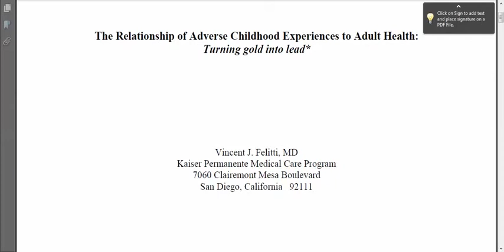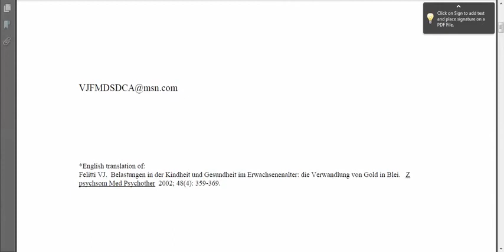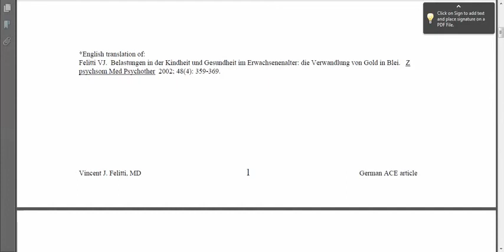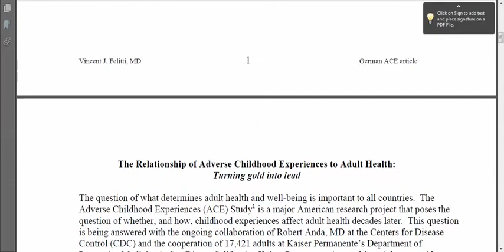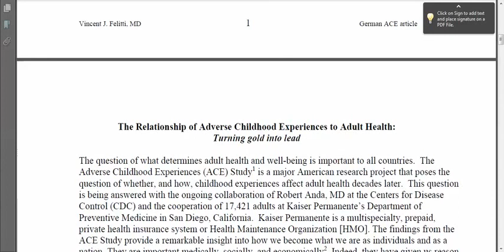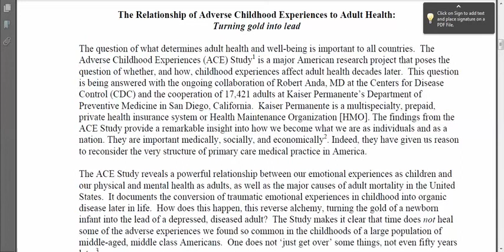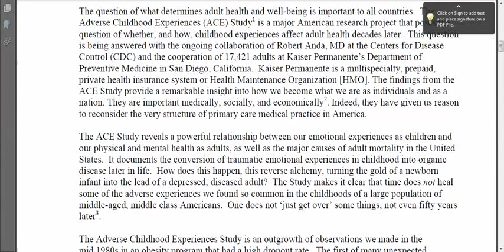The Relationship of Adverse Childhood Experiences to Adult Health [MIRRORED]